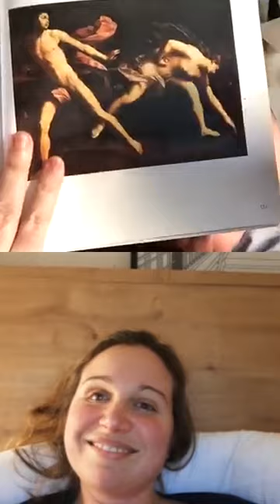ESERCIZI PER FOTOGRAFI IN PANTOFOLE - 9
Ilaria Facci - L'autoritratto come scopertà di sé